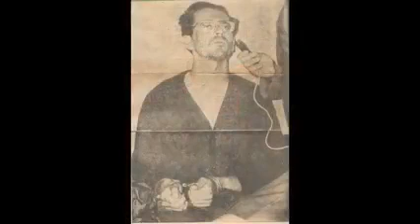Afuera Pueden Decir lo Que Quieran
En Nicaragua siempre será 19 de Julio, Esclavos nunca mas exigimos RESPETO Aquí tenemos dignidad y cuidamos nuestra patria.